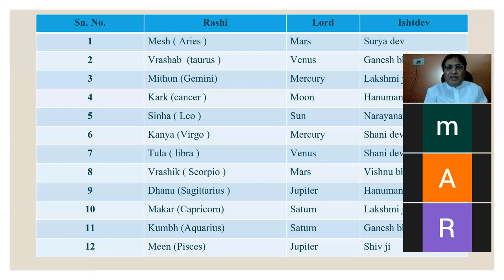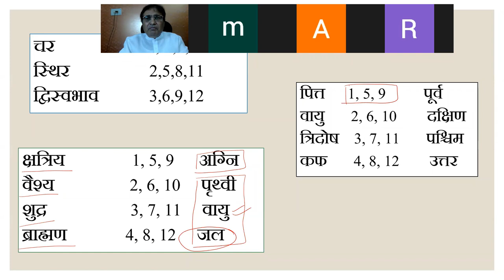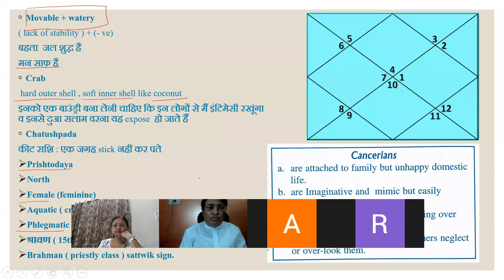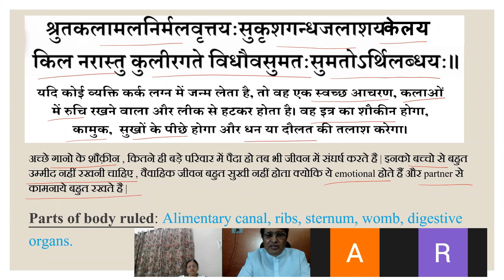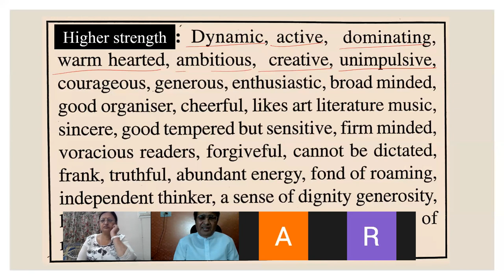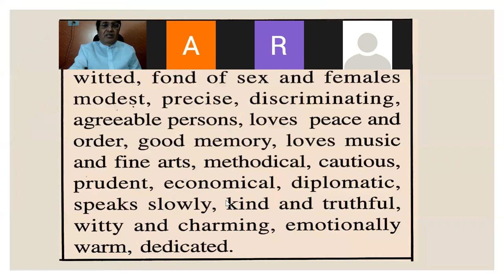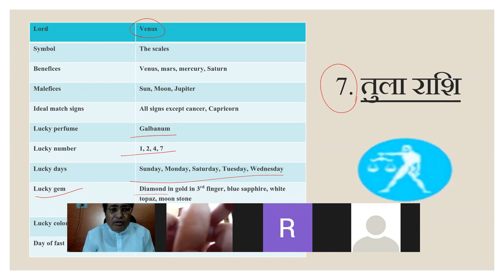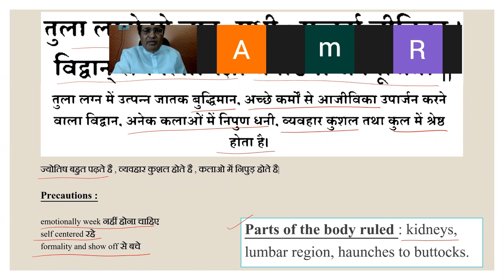New Batch Class 04 ( राशियों का स्वभाव ) || 8595564780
New Batch Class 04 ( राशियों का स्वभाव )